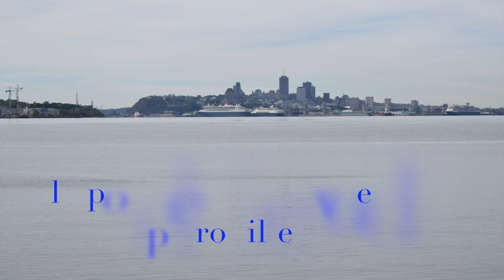ile d'orléans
ce dimanche 4 octobre 2015 petite virée a l'ile d'orléans appelé ile de bacchus par jacques cartier.